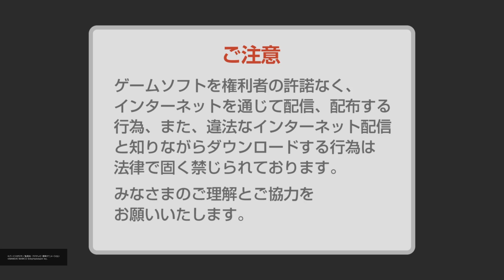Film - PLAYSTATION - 2024_5_30_21_11_11*